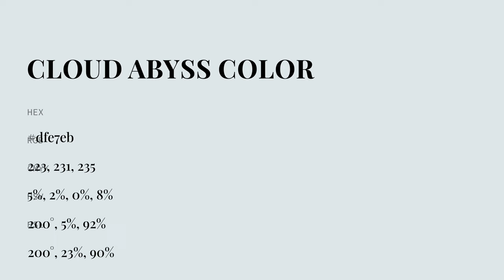Cloud Abyss color dfe7eb hex color - Blue color - Warm color dfe7eb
What color is Cloud Abyss ? dfe7eb hex color - Blue color - Warm color dfe7eb

Hex dfe7eb Color Code is also known as Cloud Abyss color.

Hex dfe7eb Color code in RGB color code model is created after adding 87.45% red color, 90.59% green color and 92.16% blue color.
Hex dfe7eb Color code in CMYK color (process color) code model is generated after subtraction of 5% cyan, 1% magenta, 0% yellow and 7% black.